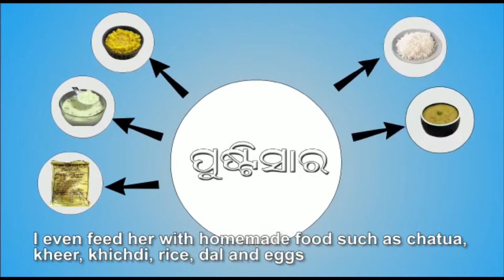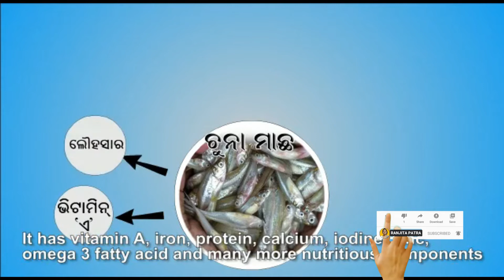Tiki Mausi On Fish for Before and After Pregnancy || Tiki Mausi On Food for Infants and Baby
Tiki Mausi On Fish for Before and After Pregnancy || Tiki Mausi On Food for Infants and Baby || Tiki Mausi animation video ||
Need YOUR Support
Your one subscription motivate me to upload a new video.
I am Ranjita Patra working as an instructor at OSCCW(Odisha State Council For Child Welfare), AWTC(Anganwadi Worker Training Center). AWTC is a branch of WCD & MS (Department of Women & Child Development and Mission Shakti)

ଖାଲି ପେଟ ପୁରାଇ ପିଲାଙ୍କୁ ଖୁଆଇଲେ ଯଥେଷ୍ଟ ହବନି | ପିଲାଙ୍କୁ ୬ ମାସ ହେଲାପରେ ମା କ୍ଷୀର ସହିତ ଛତୁଆ ,ଖିରି,ଡାଲି,ଅଣ୍ଡା ,ଭଳି ଘର ତିଆରି ଖାଦ୍ୟ ଦେବା ଉଚିତ | ଏସବୁ ଖାଦ୍ୟ ସହିତ ଚୁନା  ମାଛ ଦେବା ଉଚିତ |ଗଡିଆ,ପୋଖରୀ, ନଦୀ, ନାଳ,ରେ ମିଳୁଥିବା ଚୁନା ମାଛକୁ ଭାଜି ଅଥବା ଗୁଣ୍ଡ କରି ବା ଶିଳରେ ବାଟି କିର ଖାଉଥିବା ଛୁଆକୁ ଦେଇପାରିବେ| ଚୁନା ମାଛରେ Vit-A,Iron,Protein,Iodin,Zinc,Omega-3 fatty acid ଥାଏ | ଗର୍ଭ ଧାରଣ ଠାରୁ ୨ ବର୍ଷ ପର୍ଯ୍ୟନ୍ତ ସବୁ ମା ମାନେ ଚୁନା ମାଛ ଖାଇବା ଉଚିତ |

Can I eat fish in pregnancy?

Consumption of small fish plays a vital role in the development and nourishment for both children and pregnant mothers.

Feeding the child on an empty stomach is not enough After 6 months of age.Mother should give home-made food like,milk,Khiri(Rice,Chuda,Ragi) Chatua,pulses, eggs, Fruits along with Mother milk to the child. Lime fish should be given with these foods. Lime fish found in the ground, ponds, rivers, canals, can be fried or Griend can give to the baby . Lime fish contains Vit-A,Iron,Protein,Iodin,Zinc,Omega-3 fatty acid All mothers should consume lime fish from conception to 2 years.
I am also working on other training materials that will upload on YouTube soon.
I believe the best way to teach a child is how anganwadi teaches.

Ranjita Patra
OSCCW,INSTRUCTOR

This video is about :- Tiki Mausi On Fish for Before and After Pregnancy || Tiki Mausi On Food for Infants and Baby || Tiki Mausi animation video ||